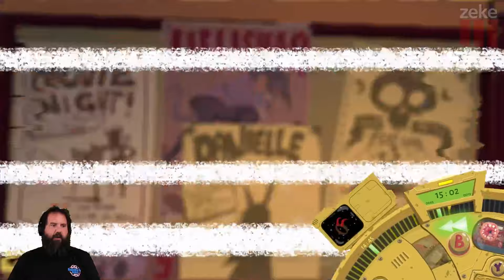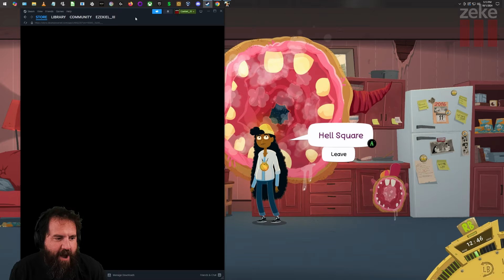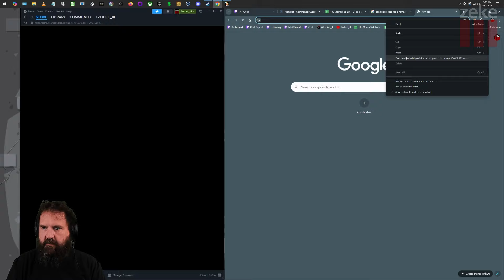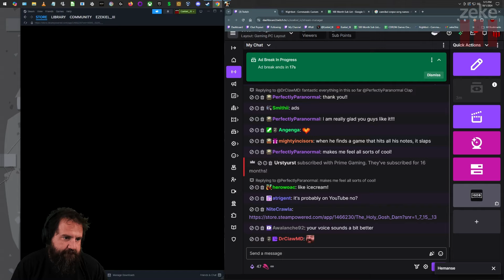Zeke Plays: The Holy Gosh Darn part 3